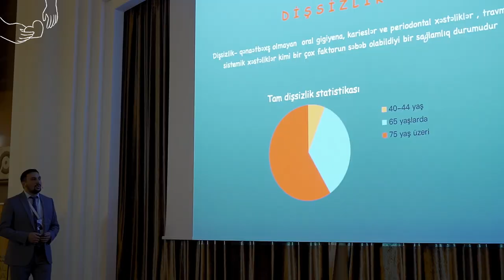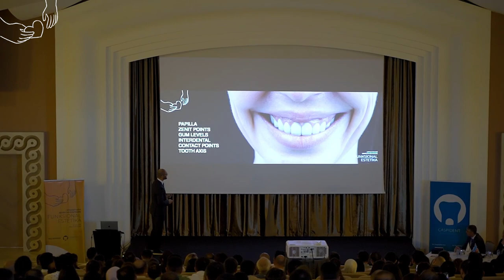I Stomatoloji Xeyriyyə Konfransı - Qısa icmal 12.06.2022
12 iyun “Badamdar” oteldə baş tutmuş “Funksional Estetika” adlı konfrans ortopedik stomatologiyanı əhatə edən mövzularla əhatə olunmuşdu.

Moderatorları Mahir Səfərov, Emil İmanov, Asif Arxməmmədov, Xəqani Hüseynov, Ramiz Cəlilov, Vüsal Tahirov, Səid Əhmədov, Teymur Məmmədov kimi Azərbaycan Tibb Universitetinin professor müəllim heyəti və ölkə miqyasında tanınmış stomatoloqlar olan tədbirdə stomatoloji camiədə tanınan şirkətlər və onların nümayəndələri, ekspert həkim və diş texnikləri, pedaqoqlar və digər tibb işçiləri iştirak ediblər.

Azərbaycan İmplantoloqlar İctimai Birliyinin sədri Dr.Cabbar Həsənov konfransda çıxış edərək bu kimi tədbirlərin stomatoloji camiədə fəaliyyət göstərən insanlar arasında sinerji yaratmağına xidmət etdiyini, bilik, bacarıq və təcrübələrin paylaşılmağının stomatoloq və diş texnikləri arasındakı peşəkar münasibətlərdə də öz töhfəsini verdiyini qeyd etdi. Konfransın xeyriyyə məqsədinin peşəkar korporativ mühitdə mühim sosial təşəbbüs olmağının əhəmiyyəti xüsusilə vurğulandı və Uca Allahın buyurduğu xeyir əməllərdən olmaqla bu səpkidə daha çox tədbirlərin həyata keçirilməyi üçün ilkin inisiativ olduğu xüsusi qeyd edildi.

12 Stomatoloji firmanın və 350-dən çox iştirakçının qeydiyyatdan keçdiyi tədbir interaktiv formatda keçirilməklə böyük marağa səbəb oldu. 18:00-da bitməyi planlaşdırılan tədbirin 19:30-a qədər davam etməyi onun elmi-texniki qayəsinə tam xidmət etdiyinin, yüksək marağa səbəb olmağının və faydalı olmağının göstəricisidir.

“Dayaq Xeyriyyə” tərəfindən həyata keçirilən “I Stomatoloji Xeyriyyə Konfransı”-dan əldə edilən vəsait ehtiyaclı insanların övladlarının sağlamlıqlarının yaxşılaşdırılmağı üçün yönləndiriləcəkdir.